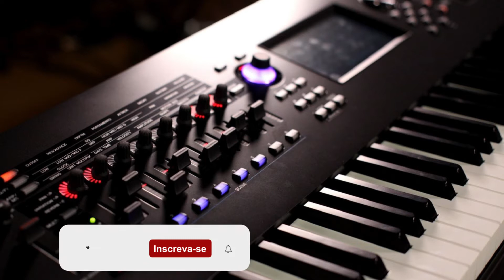MARCIO PINHEIRO - JUSTIÇA DO SENHOR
APRENDA A TOCAR TECLADO !
CURSO DE TECLADO & CANTO GOSPEL EXPRESS

Olá Pessoal !